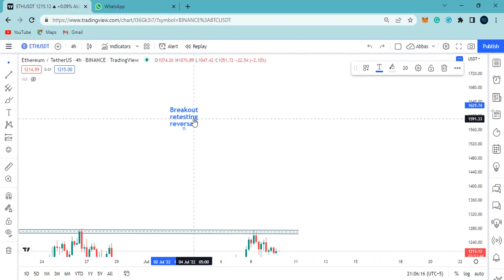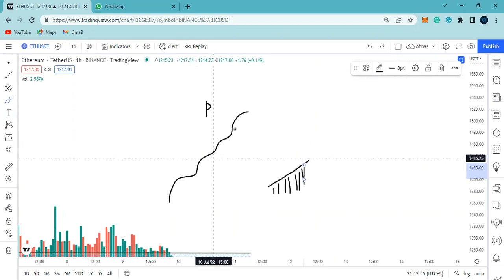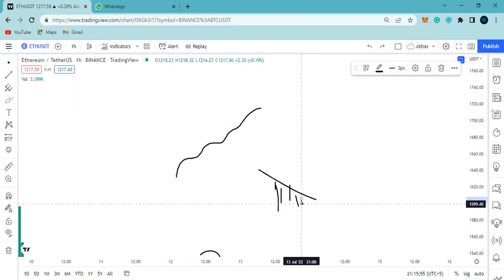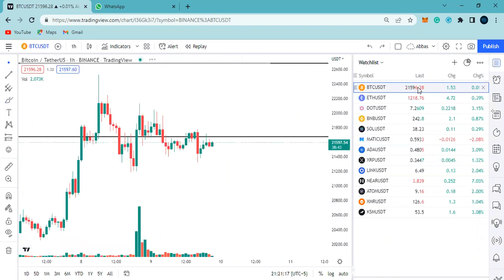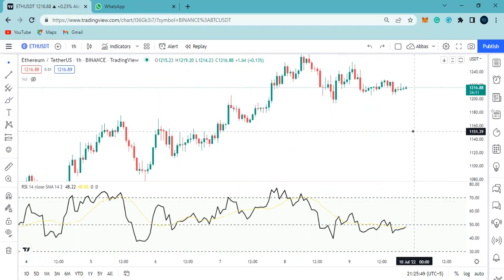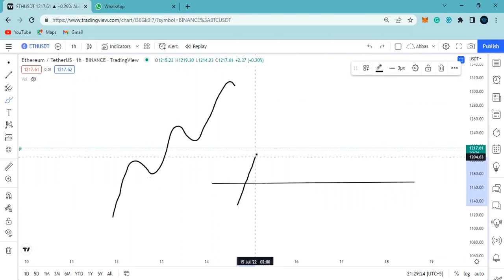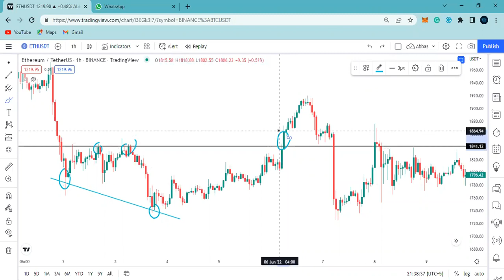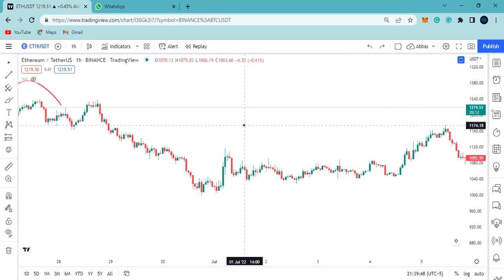Technical Analysis Complete Course (Urdu/Hindi) Part 4 |Cryptocurrency Trading course for beginners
Cryptocurrency; Technical Analysis complete course (Part 4). Everything you need to know about cryptocurrency.